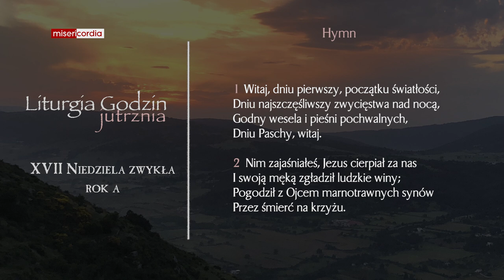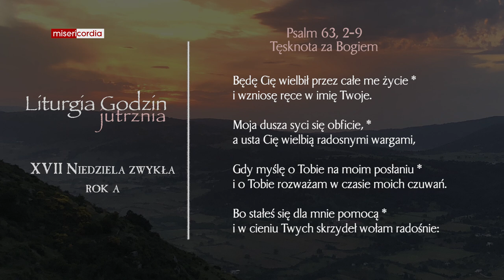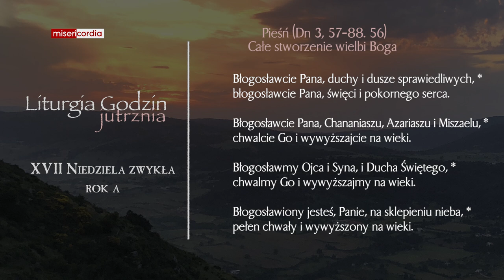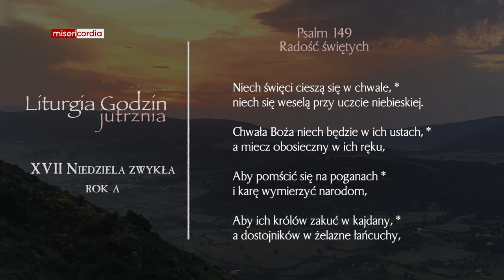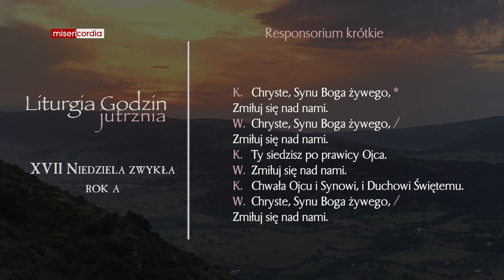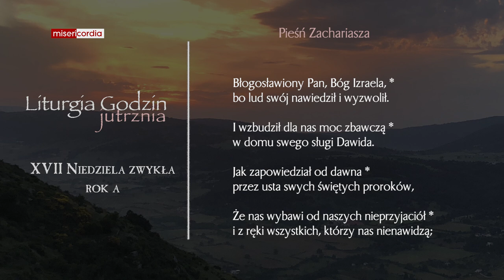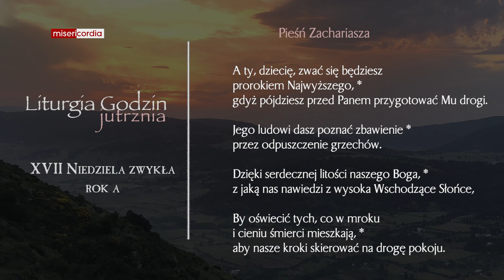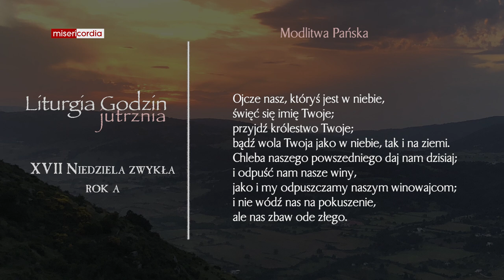Liturgia Godzin | Jutrznia | XVII Niedziela zwykła (rok A)